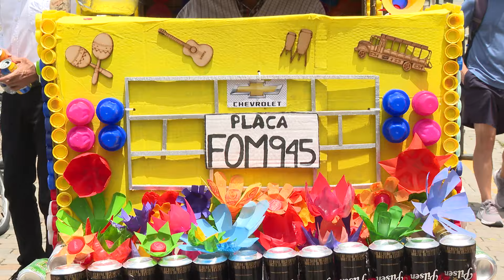Feria al Ritmo de Bicicleta llenó de color y creatividad las calles de Medellín